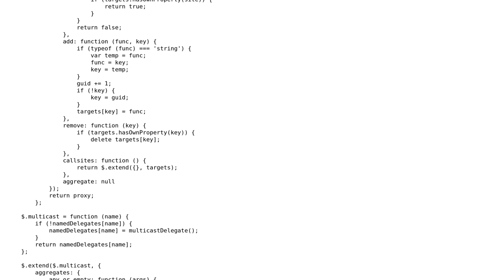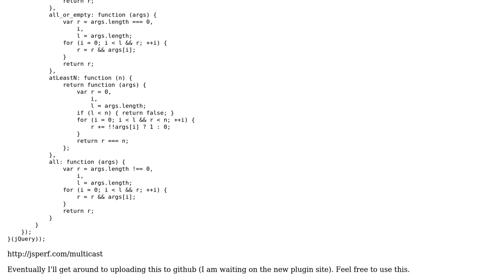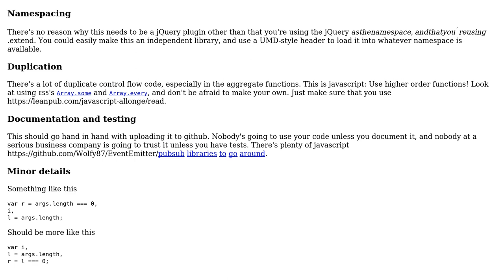Code Review: JQuery plugin for lightweight global events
With thanks & praise to God, and with thanks to the many people who have made this project possible! | Content (except music & images) licensed under CC BY-SA | Music | Images & others | With thanks to user forivall user Bill Barry and the Stack Exchange Network Trademarks are property of their respective owners. You are responsible for your own actions.